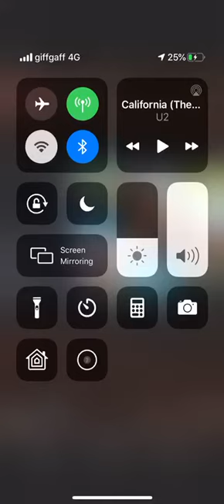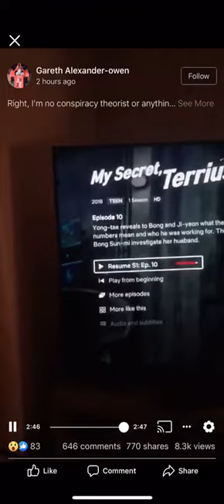Wow wtf is going on... Corona virus 2018 on a movie🙈🤔